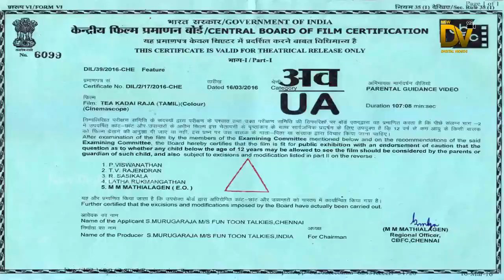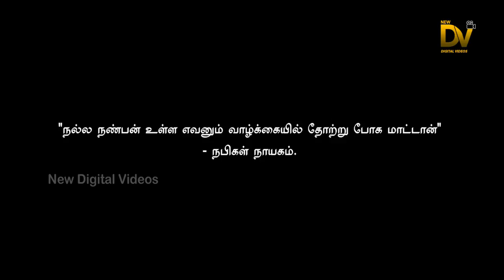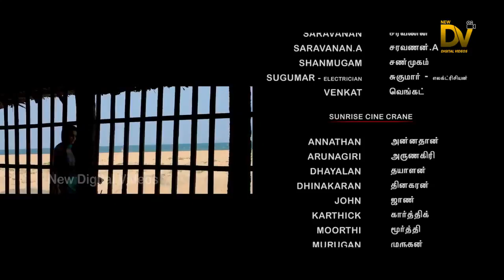New Tamil Movie Full | Tea Kadai Raja | Tamil Romantic Movie